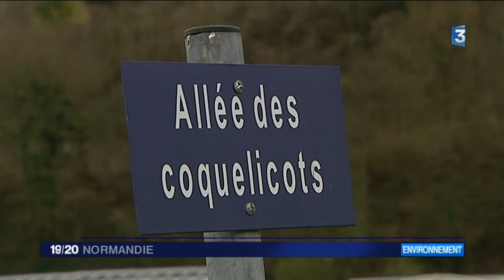"Pour des jardins sans pesticides"